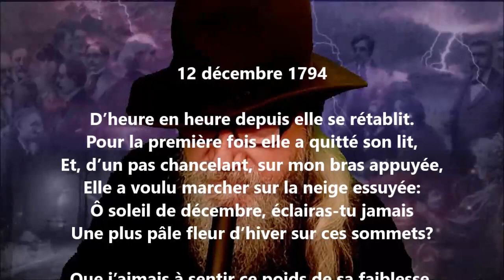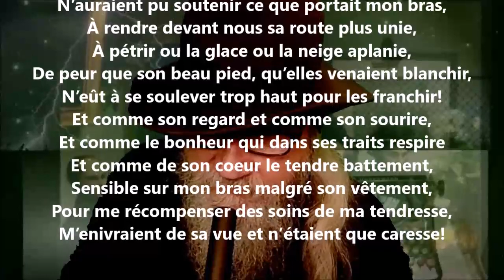Quatrième époque, 12 décembre 1794 - Alphonse de Lamartine lu par Yvon Jean